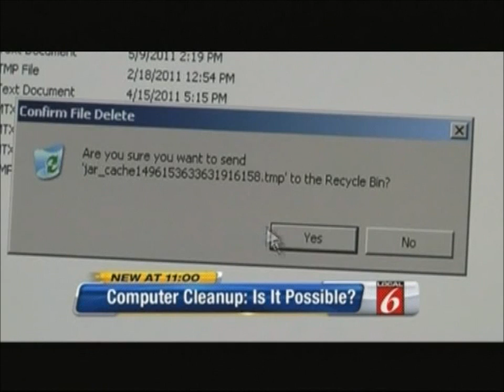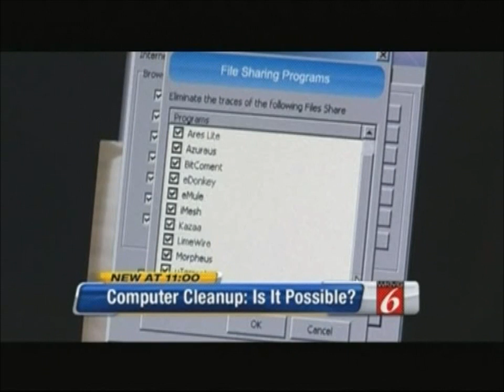Computer Forensics in the Casey Anthony Trial